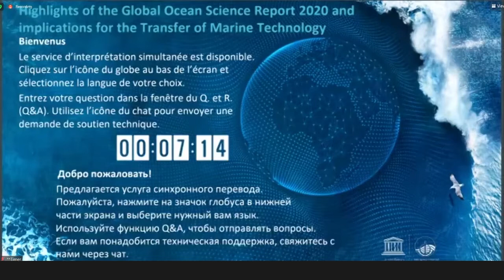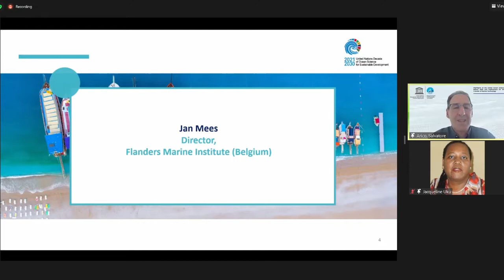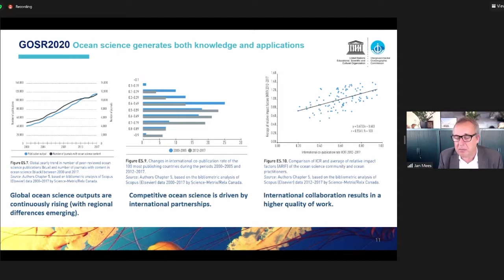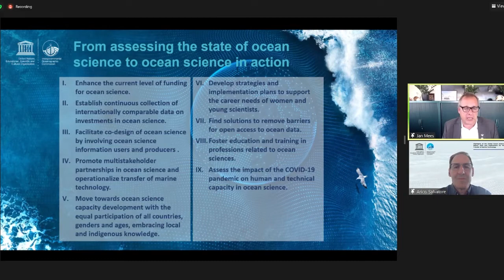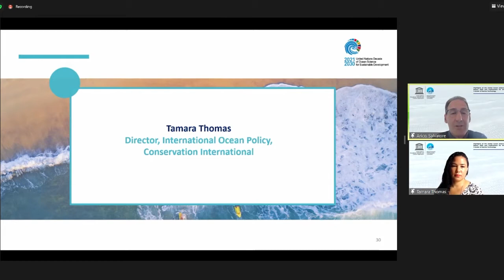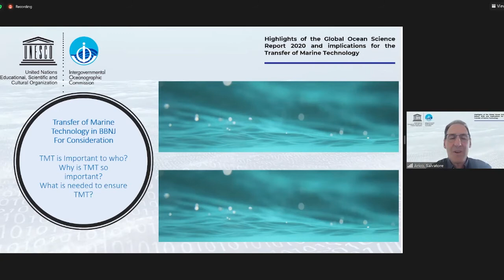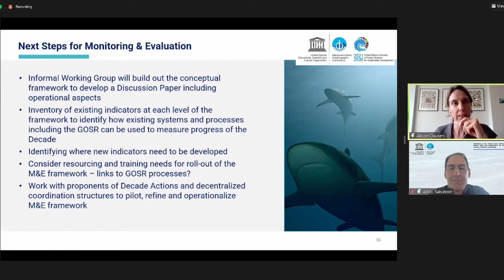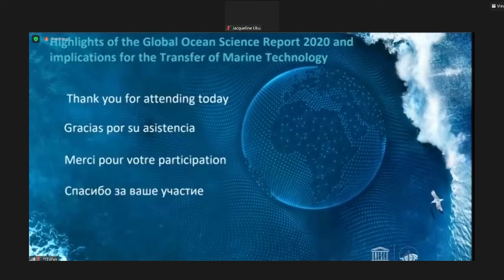RU - Highlights of the GOSR 2020 and implications for the Transfer of Marine Technology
В ходе вебинара, состоявшегося 8 июня 2021 г., были представлены основные результаты работы ГОСР2020, а также будущие возможности и стратегии расширения сотрудничества в целях активизации передачи морской технологии в течение следующих 10 лет.